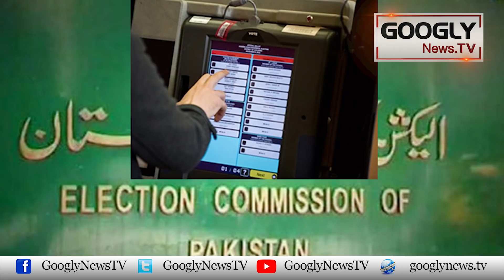Imran Khan Ko Election Commissioner Sai Panga Kitna Mehnga Parray Ga? : Javed Ch. | Googly News TV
Imran Khan Ko Election Commissioner Sai Panga Kitna Mehnga Parray Ga? : Javed Ch.